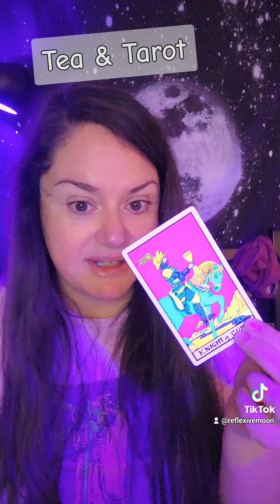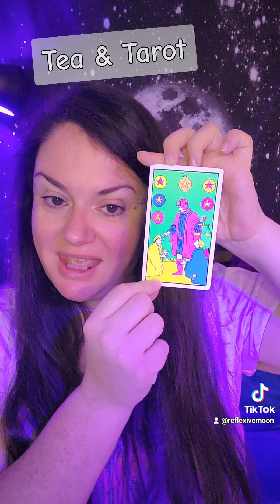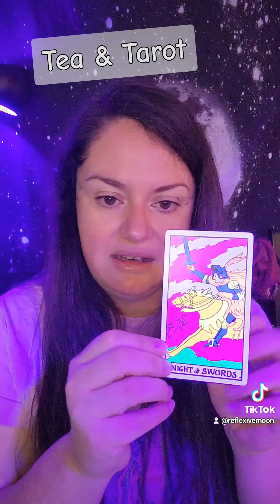T&T daily readz: Ready to take action towards nurturing your goals!